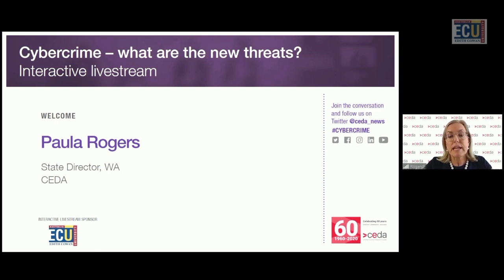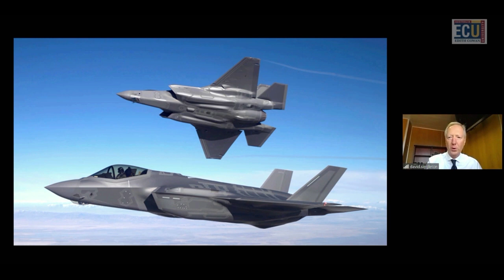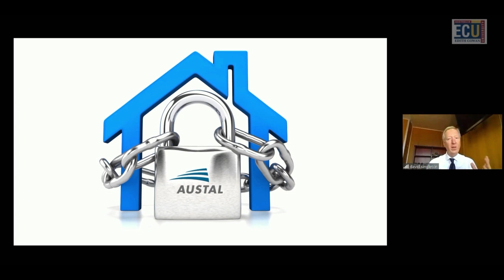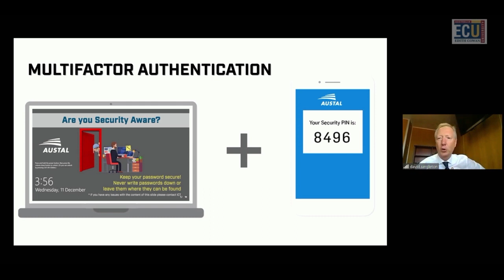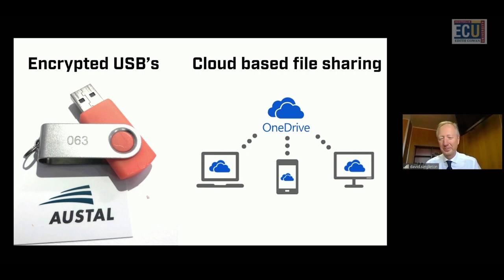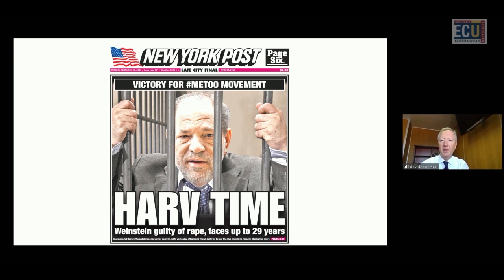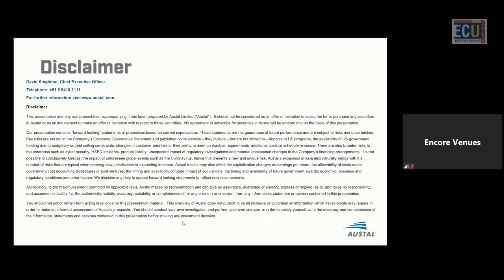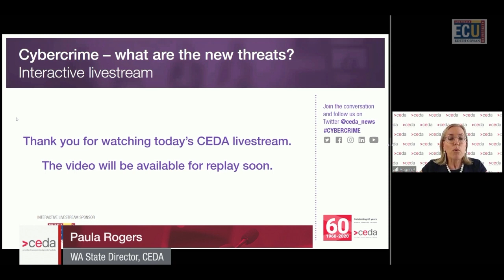Cybercrime | What are the new threats?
The COVID-19 pandemic has seen a spate of cybercrime activity across community and corporate Australia. Malicious campaigns including email spam, malware and ransomware are adding to the growing threat to organisations, infrastructure and the national economy.

Cybercrime wipes $1billion from the national economy yearly reports The Australian Crime Intelligence Commission. How can organisations remain vigilant and protect themselves in these unprecedented times?

Austal Chief Executive Officer, David Singleton will share for the first time a detailed account of the cyber-attack on his global business and the cost to business and reputation.

CEDA’s interactive livestream event provided an informative overview of the attack coupled with a panel of industry experts providing policy, infrastructure and technological insights.

Most agree it’s not if but when attacks will happen. This discussion will highlight the importance of a proactive approach to taking responsibility for cybersecurity risks. Cybersecurity should be at the forefront of every process as we continue the migration to an interconnected society responding to the challenges that come with natural disasters, pandemics, rise of automation, big data and the internet of things (IoT).